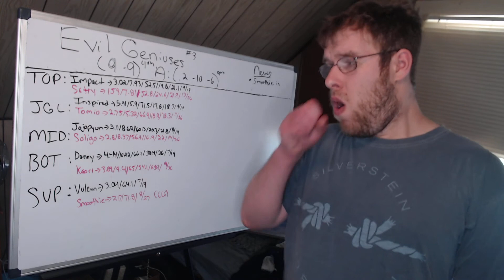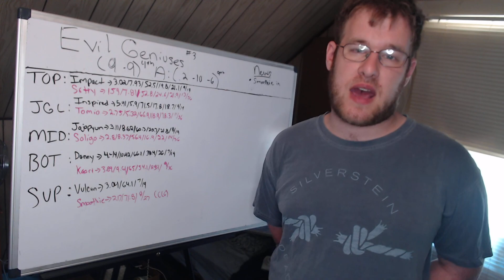LCS Summer 2022 Preview: Evil Geniuses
In this video I go over the moves that Evil Geniuses made during the off season and give you a vibe on how they may fare in the Summer Split of 2022 in the LCS.